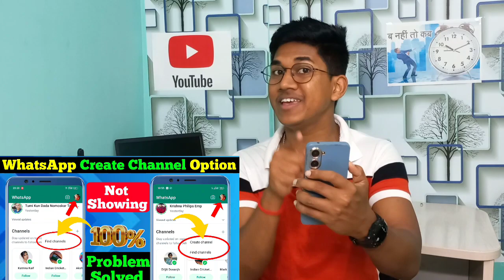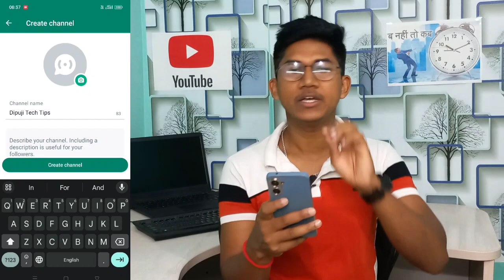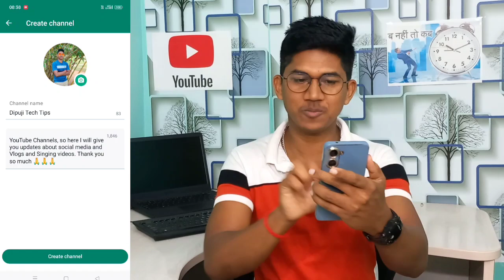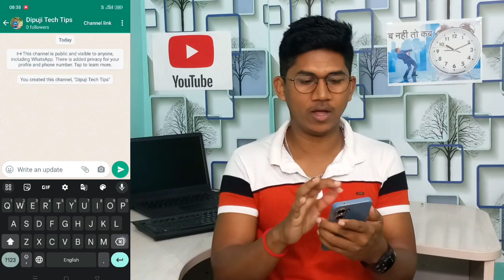WhatsApp Create Channel Option Not Showing | WhatsApp Channel Kaise Banaye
-: I am Using This all Items :-
1. Boya Mic
2. My Laptop
3. Ring Light
4. DJ Light
5. Background 3D walpaper
6. Ring Light
7. Mobile Stand
8. Hand Stand
9. Background Light

● whatsapp channel update
● whatsapp channel feature
● whatsapp channel kaise banaye
● whatsapp create channel option not showing
● whatsapp create channel not showing
● how to create whatsapp channel on android phone
● how to create whatsapp channel tamil
● how to create whatsapp channel on iphone
● whatsapp new update
● whatsapp find channel new update
● find channel whatsapp